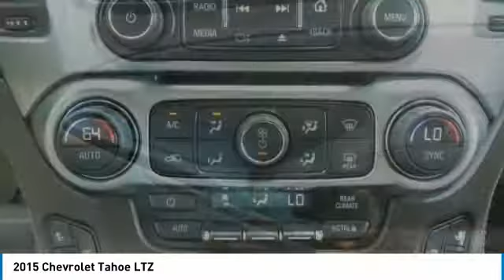2015 Chevrolet Tahoe 197080-P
2015 CHEVROLET TAHOE Pelham, AL
Stock# 197080-P

Para espan ol, por favor llame al , WAITING ON INSPECTION, PRICES SUBJECT TO CHANGE, ONE MILLION AND ONE MILE WARRANTY, Heated Seats, Cooled Seats, Rear View Camera/ Backup Camera, Navigation/ Nav, Sunroof/ Moonroof, Push Button Start, Leather Seats, 3rd Row Seats, Parking Sensors, 4WD, Backup Camera, DVD Entertainment System, Moonroof, Navigation System, Sunroof/Moonroof, Tow Package, Tahoe LTZ, 4D Sport Utility, 4WD, White, Jet Black Leather, Wheels: 20 x 9 Chrome.**Disclaimer: ALL PRICES INCLUDE a $1,000 Trade Assist and a $1,000 Finance Assist in dealer discounts. Trade must be 2008 or newer from the original in service date and less than 150,000 miles on odometer. Finance Assist must be through one of our approved lenders with approved credit. Minimum amount financed is $15,000. Please see dealer for details. Price excludes tax, tag, title, and any other fees associated. All vehicles are priced generally below market value. One Million and One Mile Powertrain Warranty (Not all makes or models will qualify) *See Dealer for complete details. ***FINANCE AND TRADE ASSIST ARE NOT APPLICABLE TO ANY WHOLESALE TO THE PUBLIC VEHICLES (Stock Numbers ending in the letter  V )4WD EcoTec3 5.3L V8 6-Speed Automatic Electronic with OverdriveAwards: * ALG Best Residual Value * 2015 KBB.com 15 Best Family Cars * 2015 KBB.com Best Buy AwardsReviews: * If you need real 4-wheel drive (4WD), if you tow a trailer or a boat, and if you want to do that surrounded by the best interior and some of the highest tech you can get in the segment, then this is your ride. Source: KBB.com * Strong V8 power; stout towing capacity; available nine-person seating capacity; quiet highway ride; impressive interior quality. Source: Edmunds * Whether you're headed for a weekend at the lake or a quick stop at the office the groundbreaking, all-new 2015 Tahoe gives you the confidence to go anywhere. The striking design of the all-new Tahoe features sculpted bodyside panels and an athletic stance that makes an indelible first impression. Details include a distinct available lighting package with standard projector-beam headlamps and rear LED taillamps, plus a hidden rear wiper system tucked under the rear spoiler at the roofline. Tahoe also offers available power-retractable side assist steps with perimeter lighting, which help passengers exit safely. The new Tahoe interior features premium materials that contribute to the functional, sophisticated design. Storage in the center console is large enough to fit a laptop computer. Plus, the available 8-inch diagonal color touch-screen slides up to reveal space behind the display to store cell phones, wallets or other valuables. Customize the touchscreen to choose the information or options you use most and place them on your home screen. The interface allows you to touch and swipe on the screen just like you do on your smartphone. Tahoe LTZ models offer standard heated and cooled perforated leather-appointed front bucket seats. You'll enjoy the convenience of available power-release second-row and fold-flat third-row seats, the fastest power-release second-row and power-folding third-row seats of any competitor and the versatility of a flat load floor to store cargo. With the second- and third-row seats folded flat, the all-new Tahoe offers 94.7 cu. ft. of cargo space. It starts with the world-class EcoTec3 5.3L V8, an all-new engine designed to generate more power and offer better fuel economy than any large SUV of any competitor in the industry an EPA-estimated 23 MPG hwy. The strong, efficient V8 generates 355 hp and 383 lb.-ft. of torque. With a max towing capacity of 8,500 lbs. you'll have plenty of power to tow whatever else you want to bring along. Source: The Manufacturer Summary